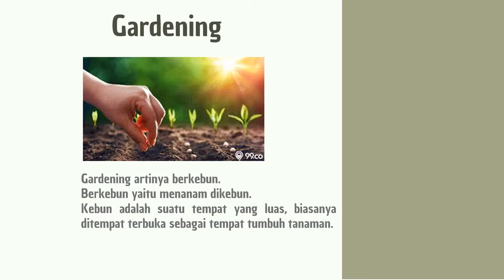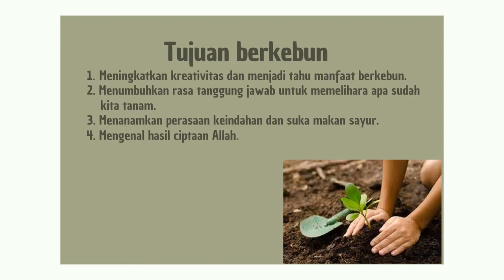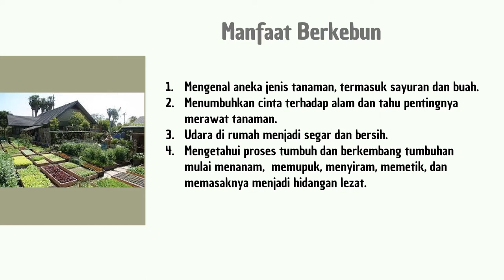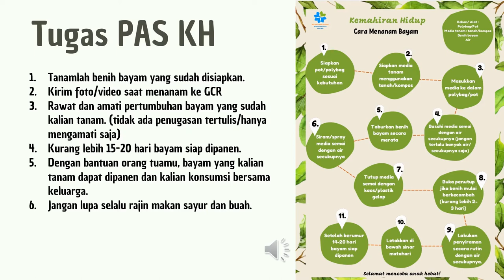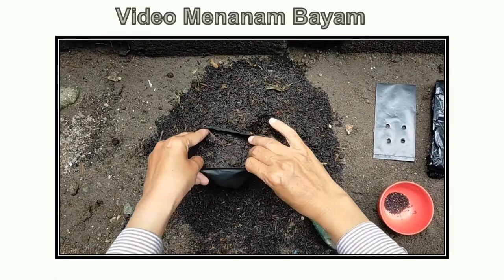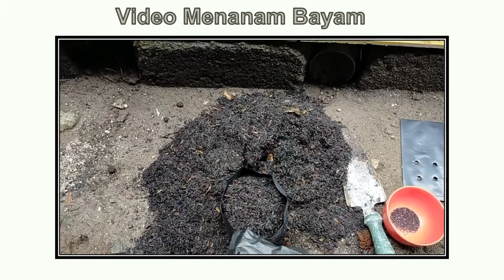GARDENING | KEMAHIRAN HIDUP